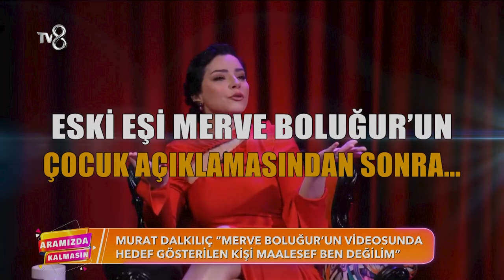Murat Dalkılıç'tan Merve Boluğur'a Cevap Geldi! | Aramızda Kalmasın 35. Bölüm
Murat Dalkılıç'tan beklenen cevap geldi. "Biraz üzüleceksiniz ama..."